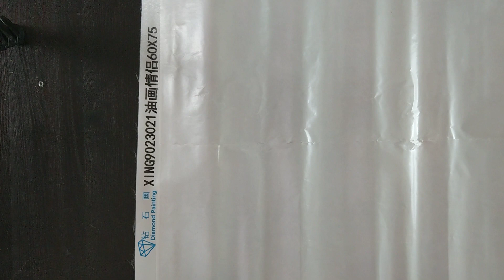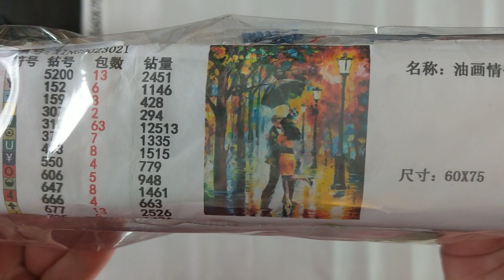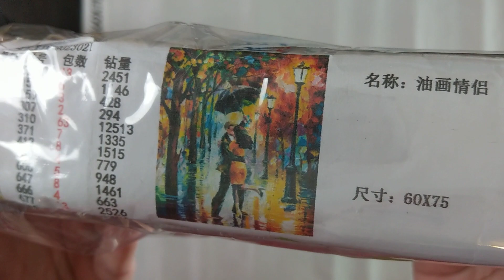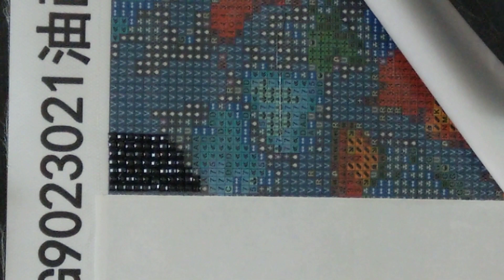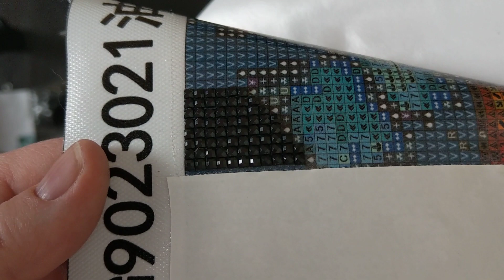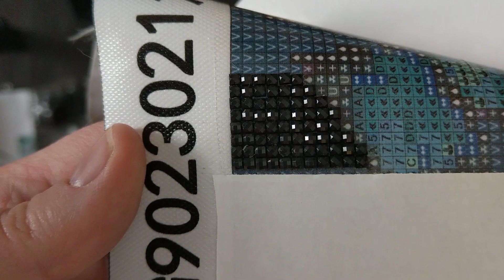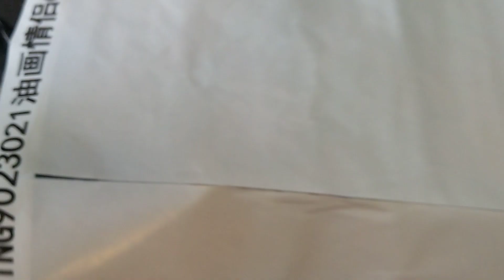Diamond Painting unboxing & review neues Bild von UUYO#3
Es ist wieder Zeit für ein neues Auspackvideo :-D

Und natürlich noch ein paar Infos zu dem Bild:
Shopname : UUYO
Lieferzeit: ca 24 Tage

Paar unter den Laternen
Grösse 60x75
Link :

Light Pad A4

Light Pad A3

Light Pad A2

Eure Janine

Sämtliches im Video gezeigten Produkte sind privat gekauft worden.
Es wurden keine der gezeigten Produkte kostenlos zur Verfügung gestellt.